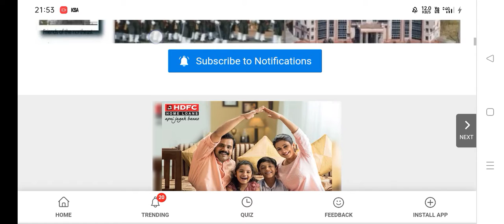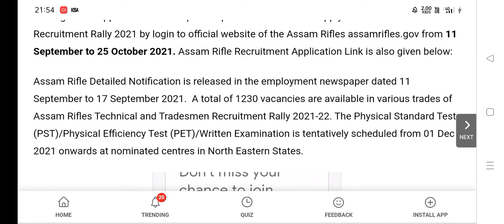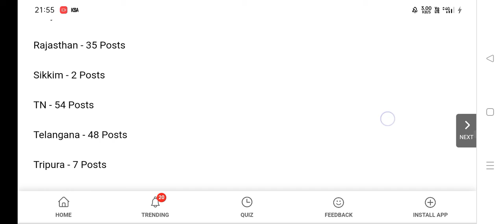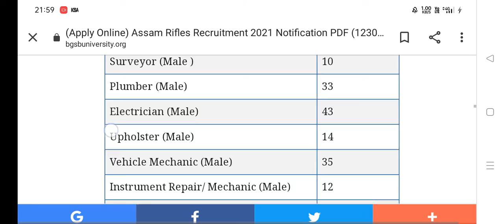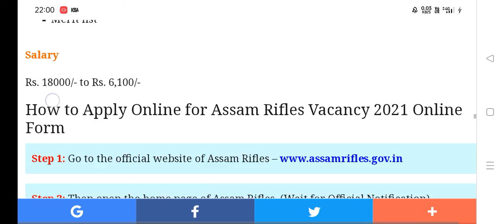Assam Rifles भर्ती रैली 1 Dec से शुरू //Regestration Open // पूरे भारत के लिए